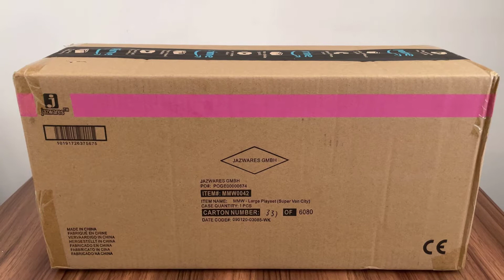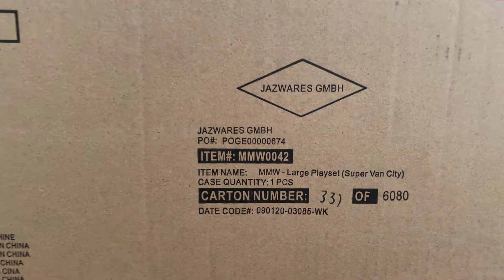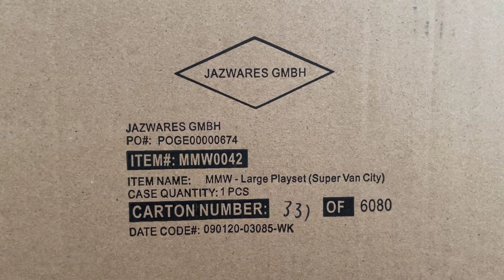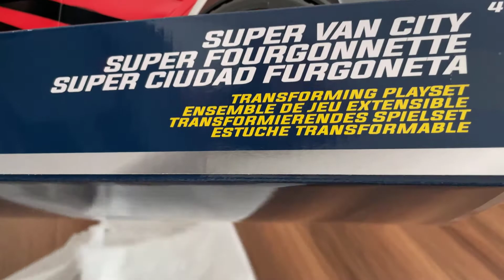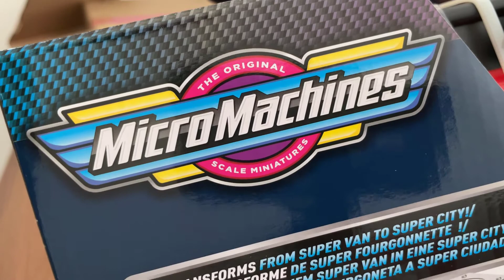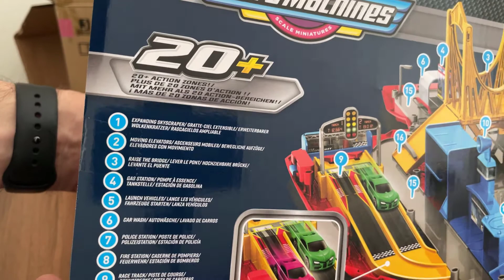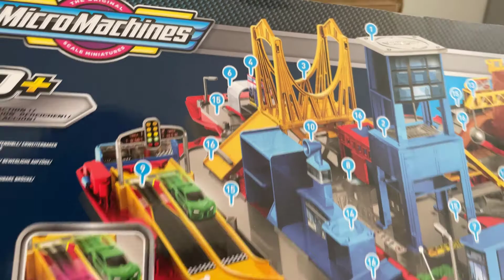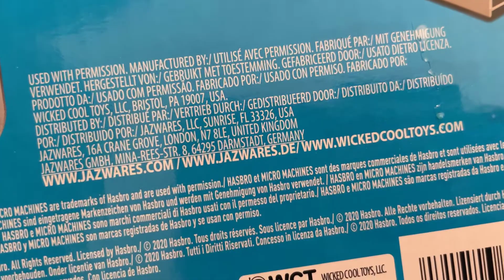GESCHENK TIPP: Micro Machines Super Van City - unboxing deutsch Auto Welt mit über 20 Mega Actions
Ich zeige euch heute einen meiner neuesten Schätze und kann diesen durchaus als Geschenktipp weiterempfehlen: die Rede ist vom Micro Machines Super Van City Spielset, zu finden u.a. - die Autostadt der Superlative in Micro Format mit vielen "Schmankerln", wie Ihr im Video sehen werdet.

Nur zur Sicherheit: dieses Video wurde von einem Micro Machines Sammler erstellt und steht in keiner Verbindung mit dem Hersteller oder Verkäufer, dessen Link ich oben gepostet habe. Ich gebe meine persönliche Meinung wieder, die mit niemand anderem abgestimmt ist.